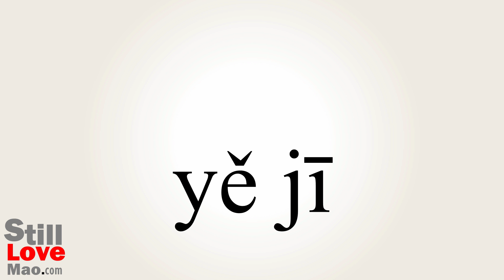How to Say Pheasant in Chinese